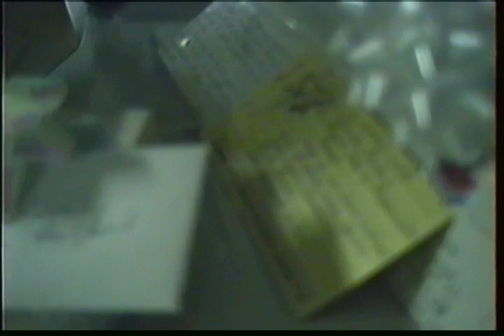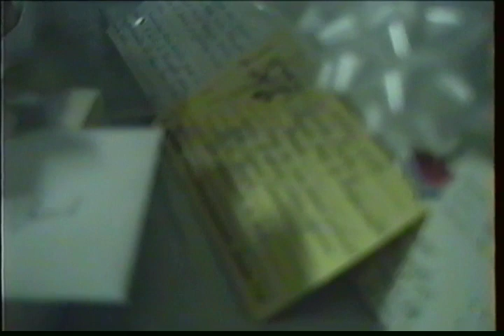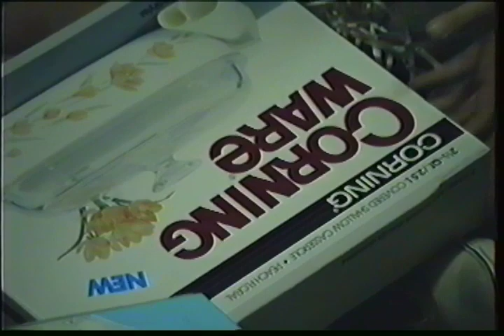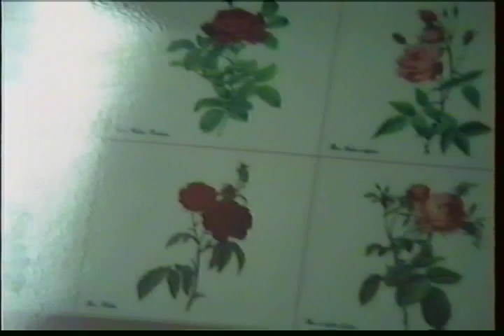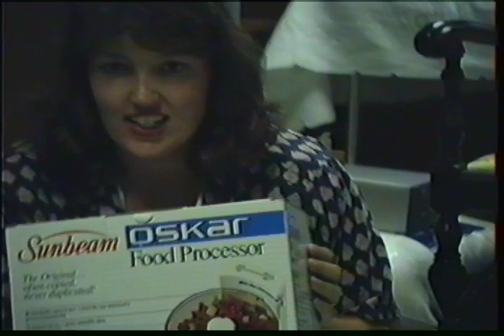Sylvia's Bridal Shower